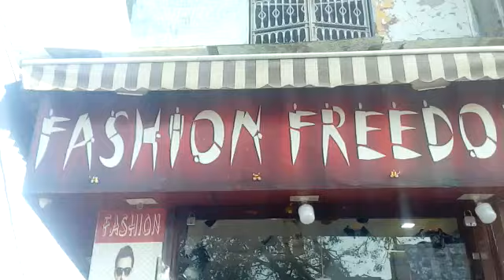FASHION FREEDOM "Readymade Garment Men Shop" Agra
Fashion Freedom Shop Located in Jon's X-ing Agra.

Find more info about Fashion Freedom you can Tap on the